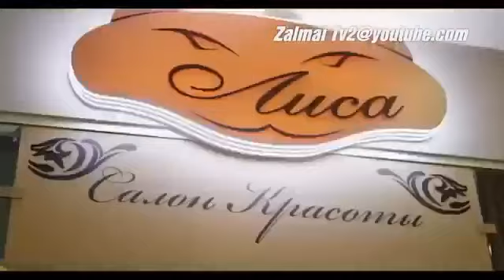مه میرم سنکماشه سنکماشه شهر کویته از تو باشه ! زیبا و شنیدنی🔉🔉🔉